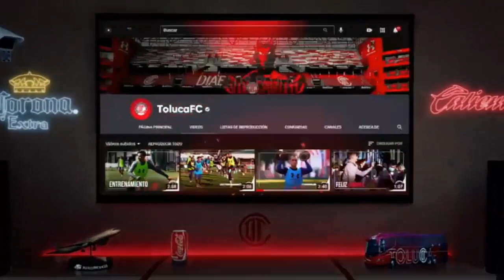🔥💣✅POLEMICO |TORRES NILO MANDA MENSAJE A CRUZ AZUL| ESTAMOS CONVENCIDOS DE GANAR |SALDREMOS CON TODO